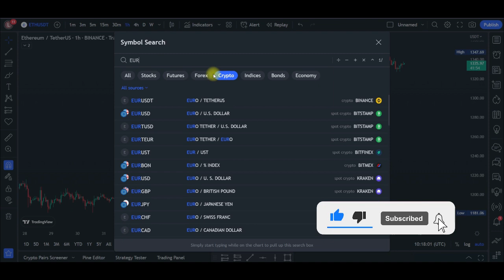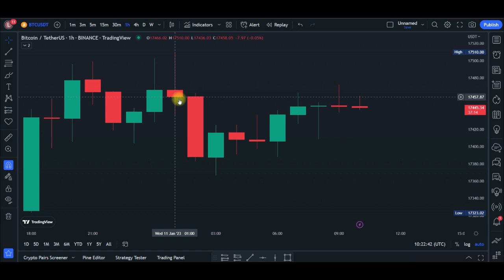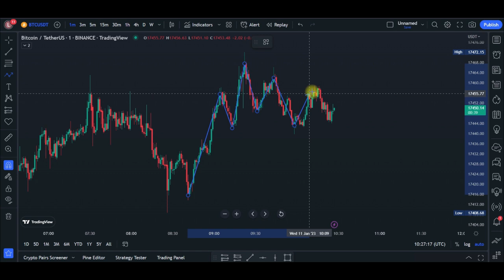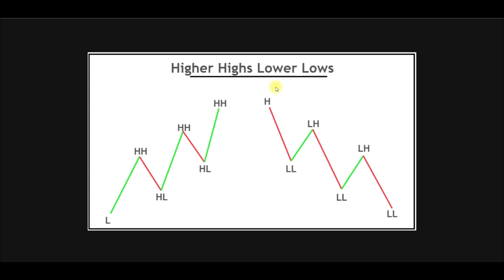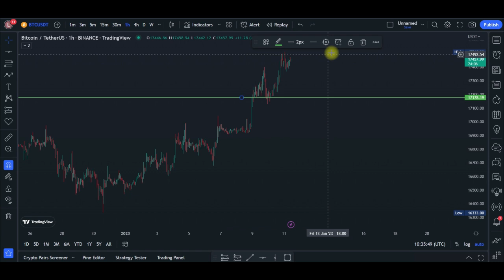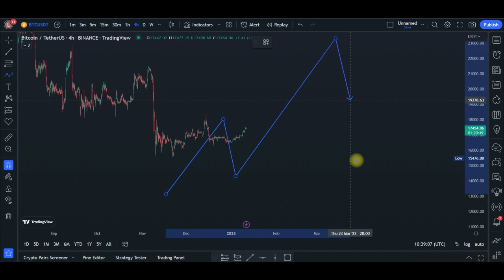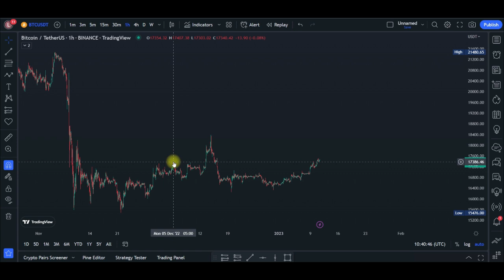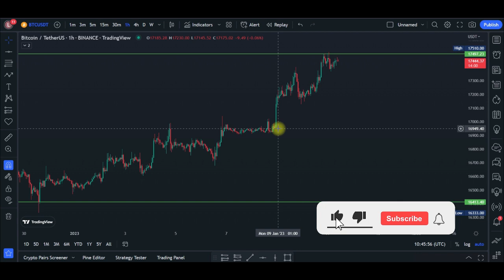Futures Trading Technical Analysis for Beginners || Full Course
USEFUL LINKS👇👇
BITGET VIDEO TUTORIALS

1. BINANCE➤➤ Referal Code 20539573

00:00 Intro
01:29 Using tradingview guide for beginners
04:26 Tradingview alerts
04:56 Tradingview watch list
04:45 Candlesticks explained
08:10 Trading with the trend
12:04 Using trendline
21:17 Support and Resistance explained

✅✅BITCOIN👉 1KuFN1644uXvHECLR7UV3X2RgYfrR8woR1

✅✅Ethereum👉 0x139c05ba1bD30D79e964f9F160f681b79C1bD0f1